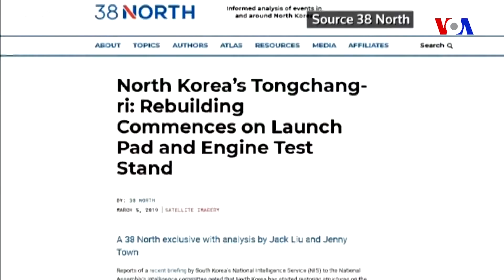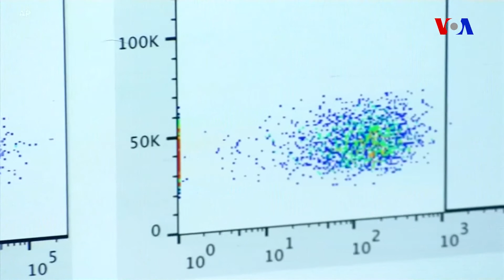Dünyaya Baxış - 6 mart 2019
Azərbaycanda və dünyada baş verən hadisələrdən gündəlik xəbərdar olmaq istəyirsinizsə, səhifəmizə abunə olun.